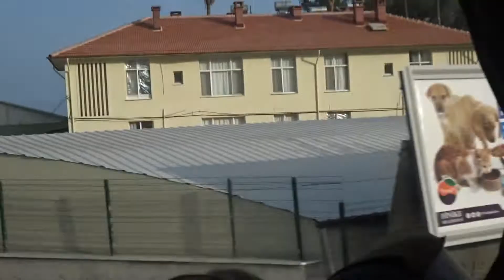Турция Экскурсия Демре Кекова Часть 6 На яхте, остров Кекова конец октября 2018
Лучшая турецкая экскурсия Демре-Лимра-Ликия-Кекова. Главное в этой экскурсии это посещение святых мест, где прошла жизнь почитаемого миллионами людей на всей планете Николая Чудотворца. Он же Святой Николай, он же Николай Угодник, он же Святой Николай Мирликийский. Это моя самая любимая экскурсия, на которой я был в 2014 году, в 2016, и теперь в 2018. Поделил я видео на 6 частей, чтобы не был один большой файл длинный, и все было интереснее и понятнее. Прекрасная турецкая природа, серпантины вдоль моря и прекрасных гор, Храм Николая Угодника, катание на яхте в уникальной красоты местах с посещением затонувшего древнего города и многое другое. Обязательно рекомендую всем эту экскурсию. Просто приходите в тур.фирму турецкую и говорите мне нужно экскурсия Демре-Кекова. Не пропустите 1- 5 части!
Сегодня интересные  путешествия на яхте по красивейшим местам Средиземного моря Турции.